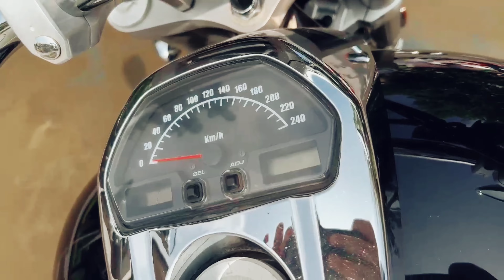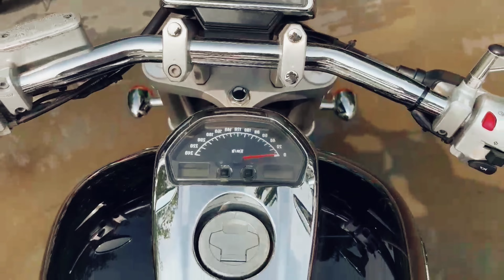Suzuki Intruder M1800R Also Known As Suzuki Boulevard M109R - The Beast